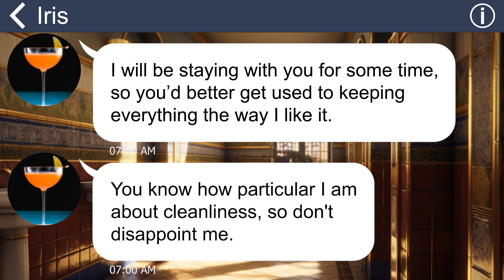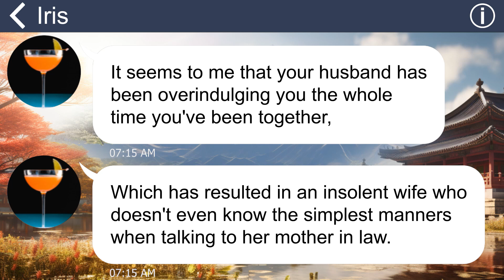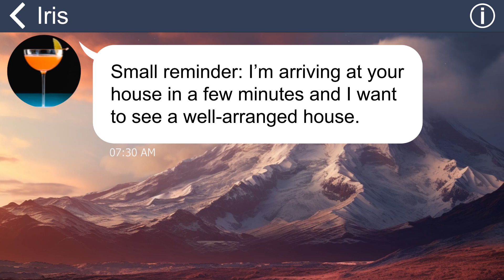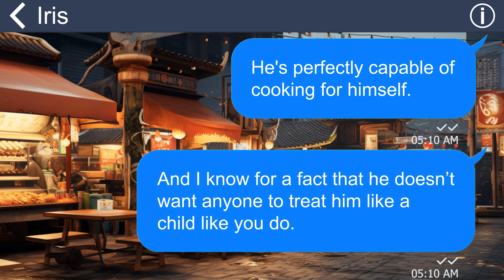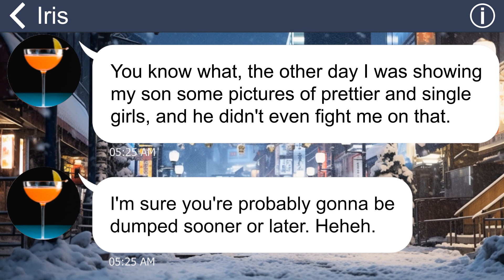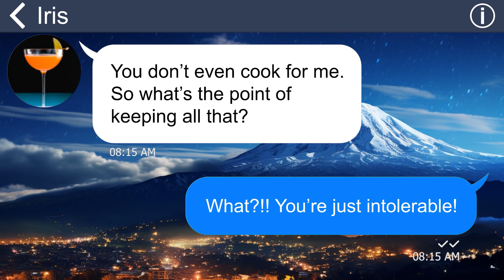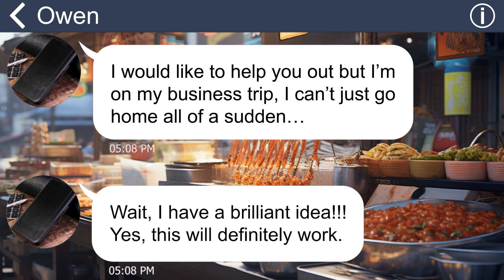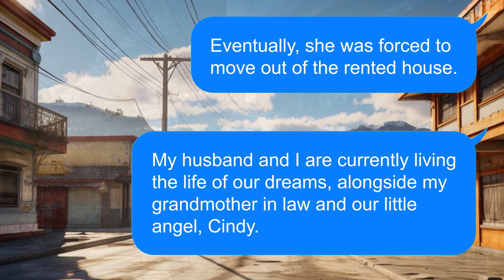[Apple] I shook hand with a mysterious person to take down my bargaining MIL after she took my house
On a fateful day, my mother-in-law paid an unscheduled visit to my abode. She turned my house inside out, vandalized my belongings, and discarded the meal I had prepared for her. However, this all changed when a formidable adversary of my mother-in-law appeared